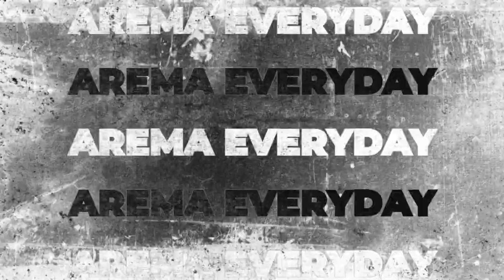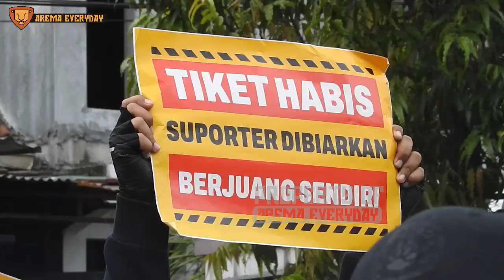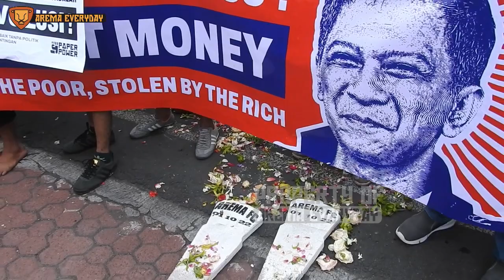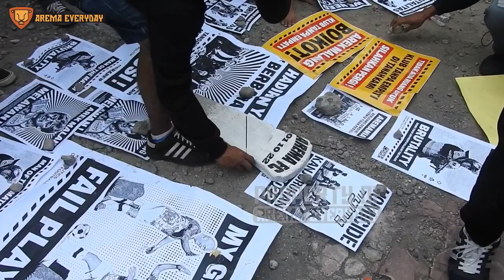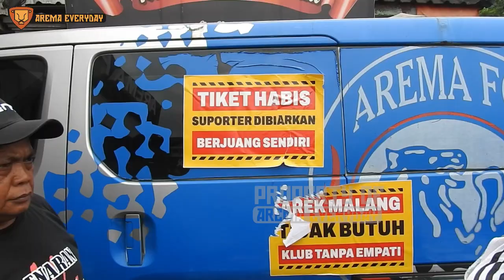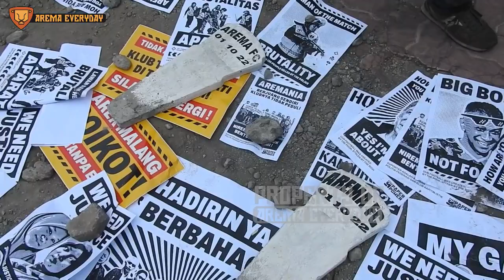Usut Tuntas Hanya Sekedar Tagar! Kantor Arema FC Disegel Suporter!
Berikut poin inti tuntutan suporter yang menyegel kantor Arema FC:

1. Menuntut AREMA FC (PT AABBI) selaku klub yang Amoral untuk mundur dari kompetisi.

2. Menolak segala aktivitas PT AABBI (AREMA FC) sebagai salah satu pihak yang terlibat dalam Tragedi Kanjuruhan untuk beraktivitas (berkegiatan) di Malang Raya.

3. Mendesak PT. ABBI (Arema FC) sebagai subjek hukum (korporasi) untuk ikut berpartisipasi aktif dalam upaya USUTTUNTAS Tragedi Kanjuruhan serta kooperatif dalam proses hukum yang berjalan.

Demikian sikap dari massa aksi AREK MALANG agar diperhatikan dapat dilaksanakan dengan penuh tanggung jawab.

Ingat ini puncak kemarahan, ini puncak kemuakkan, dan ini adalah suar tanda bahaya.

Apabila sampai 14X24 jam tidak ada iktikad baik dari PT. AABBI (AREMA FC) dalam merespon tuntutan kami, maka akan ada aksi lanjutan lebih besar yang tidak pernah kalian bayangkan sebelumnya.